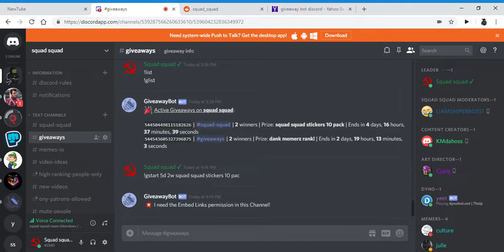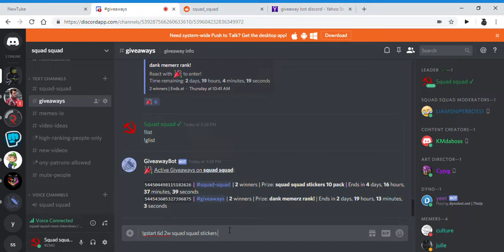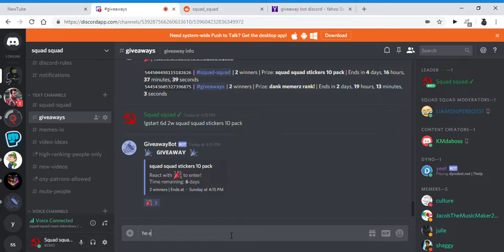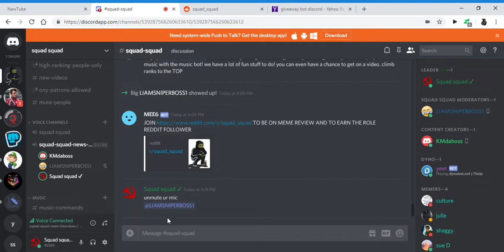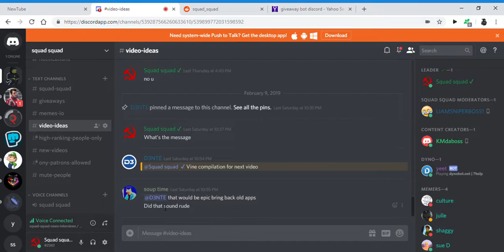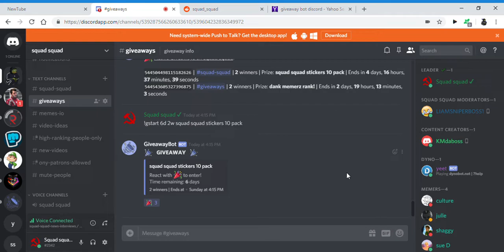NEW DISORD GIVEAWAY BOT AND HOW TO USE IT (SSN 006)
post here to be on meme review!

memes, offensive memes, dank memes, instagram memes,